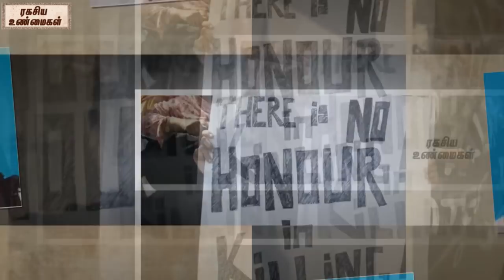The One Reason Behind Of All The “ Honour Killing” || Nandish And Swathi || Unknown Facts Tamil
Watch-The One Reason Behind Of All The “ Honour Killing” || Nandish And Swathi || Unknown Facts Tamil